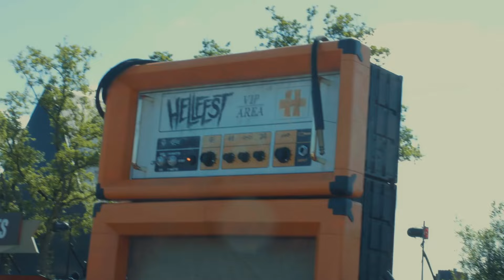Komodrag & the Mounodor - Interview HELLFEST 2024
Watch our interview with the members of Komodrag & the Mounodor, recorded after their concert on the Valley Stage at this year's Hellfest!

WHAT'S TICKET TO JAM?

We're Europe's nomad music source. Music is life, so we decided to build a mobile studio and travel to all corners of Europe to record live sessions with amazing talents. Enjoy!